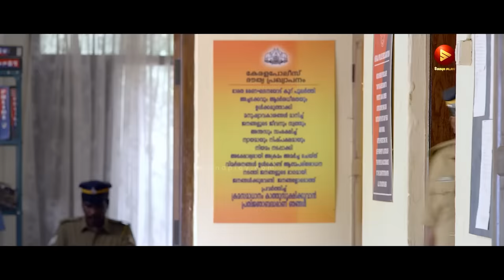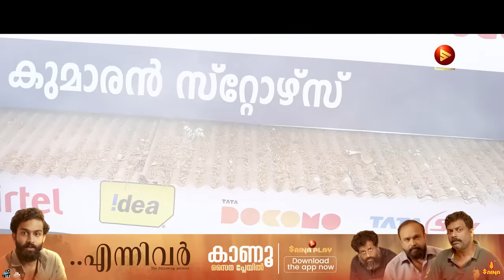ഇങ്ങനൊരു കോമഡി പണിക്കാർ സ്വപ്നങ്ങളിൽ മാത്രം | Pradeep Kottayam | Malayalam Comedy Scenes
Saaradhi : is a 2015 Indian Malayalam-language action thriller directed by Gopalan Manoj and starring Sunny Wayne and Vinutha Lal.